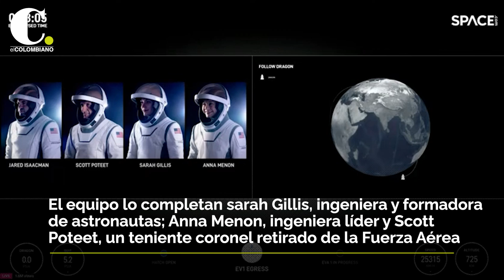Histórico: primera caminata espacial de un particular | El Colombiano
Este jueves fue un día histórico para la ciencia y la exploración espacial, pues la tripulación de Polaris Dawn de SpaceX realizó con éxito el primer paseo espacial privado de la historia.
La actividad extravehicular (EVA) comenzó oficialmente el jueves a las 10H12 GMT (5:12 a.m. hora Colombia), cuando el oxígeno comenzó a fluir en los trajes de los astronautas.
El comandante de esta misión, prevista para durar cinco días, es el magnate estadounidense Jared Isaacman, de 41 años, que lleva varios años trabajando con la empresa de Elon Musk y financia parte del viaje, cuyo costo no se ha revelado.